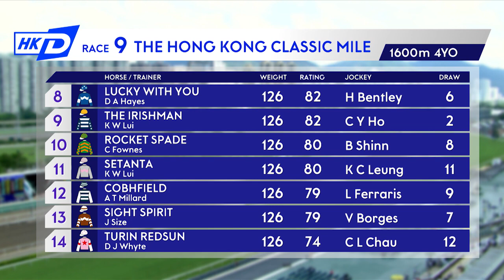[HK Direct]: Season 21/22 | Meeting 41 | 30 Jan | Karis Teetan interview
Karis Teetan is this week’s special guest, talking about Romantic Warrior’s chances in Sunday’s Hong Kong Classic Mile.